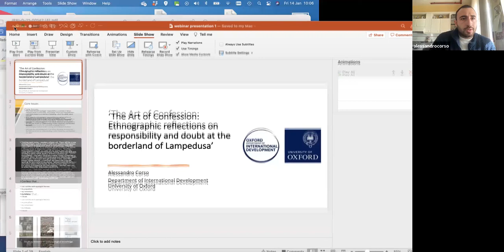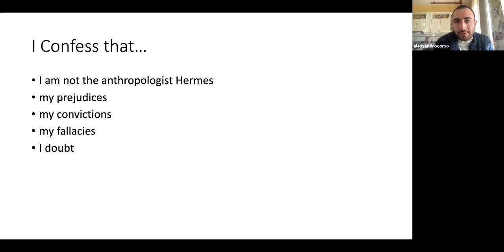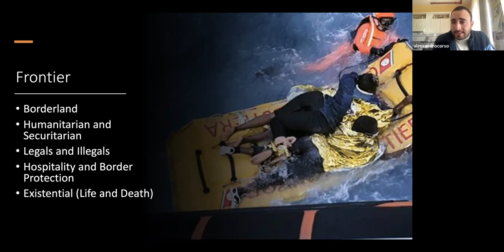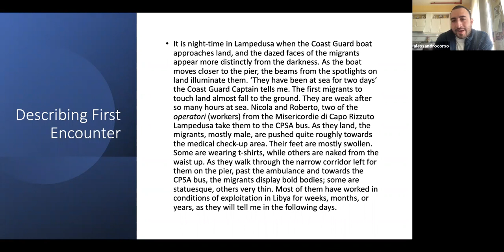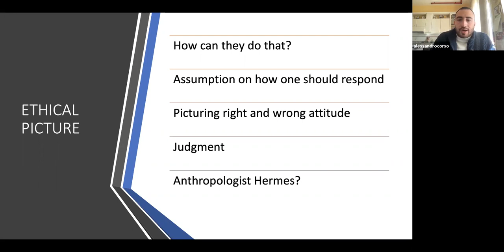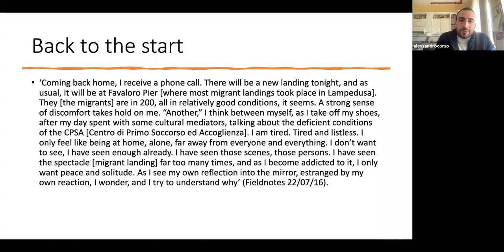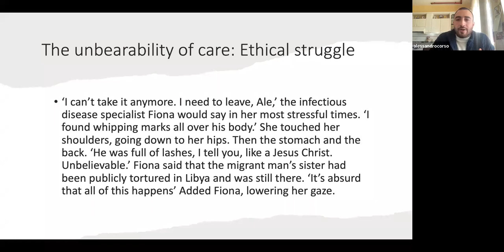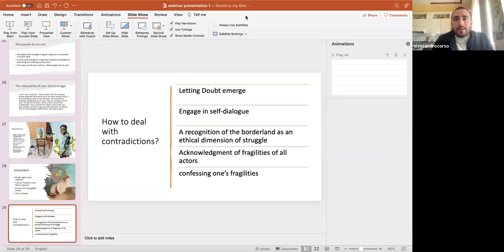[Thanatic Ethics Winter Webinar 2021-22] The Art of Confession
The Art of Confession: Ethnographic reflections on responsibility and doubt at the borderland of Lampedusa.

Date: 14 January 2022 (Friday), 10-11AM CET
Speaker: Alessandro Corso  (Department of International Development, University of Oxford)

Abstract:
Drawing on ethnographic fieldwork around migrant arrivals to Lampedusa (Italy) in the Mediterranean Sea, this webinar explores how and why doubt is endemic to the production of anthropological knowledge and anthropological concern with ethics. In conversation with recent debates on ethical doubt raised in anthropology, I ask what a rigorous and existentially sensitive engagement with ordinary ethics might entail for anthropology, and the way it could possibly help us to appreciate the difficulties inherent in our work as constitutive to an understanding of ethics in borderland situations. I will proceed and develop this questioning by suggesting that the ethnographic experience of doubt, as it emerges from witnessing migrants and migration worker’s first encounters at the deadliest European frontier of irregular migration, shall be confessed to acquire anthropological significance, rather than being left out from our investigation. Taking Lampedusa island as a metaphorical and contextual stepping-stone, the webinar’s autoethnographic and art-based approach contributes to the anthropology of ethics and migration studies by situating doubt as inherent in the quest to understand what the human – or ethical – condition of living in borderland situations entails.

The webinar is convened by Bidisha Banerjee (CPCH, The Education University of Hong Kong), Judith Misrahi-Barak (EMMA, University Paul-Valéry Montpellier 3) and Thomas Lacroix (CERI – Sciences Po, Paris/ MFO).

Organized by the Centre for Popular Culture in the Humanities (CPCH) from